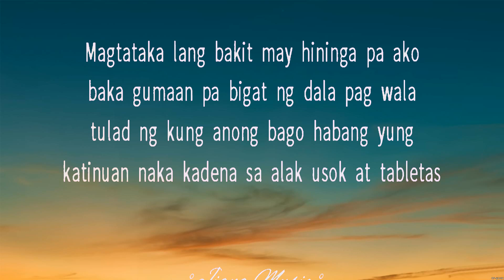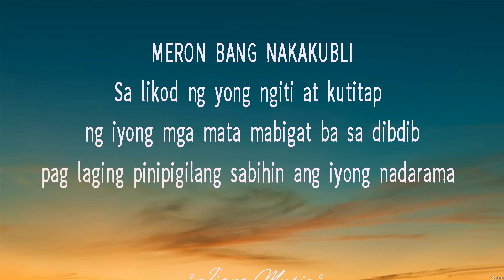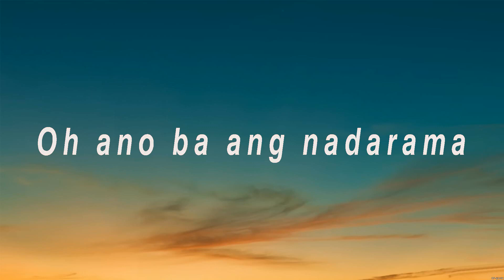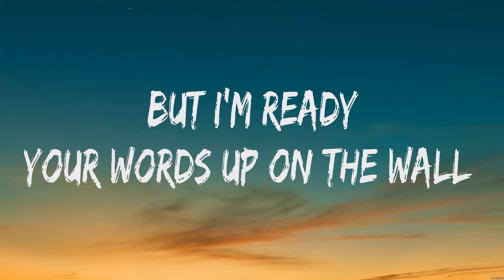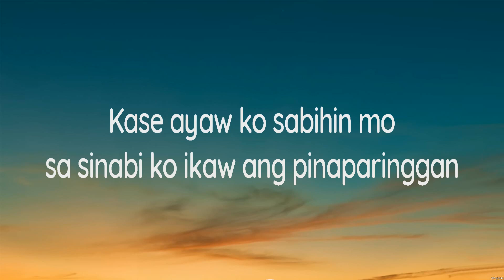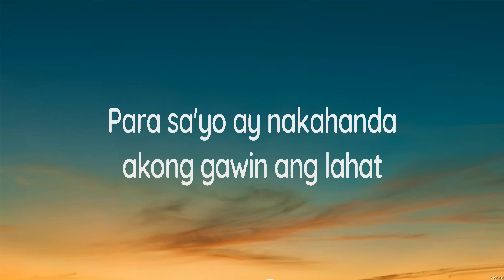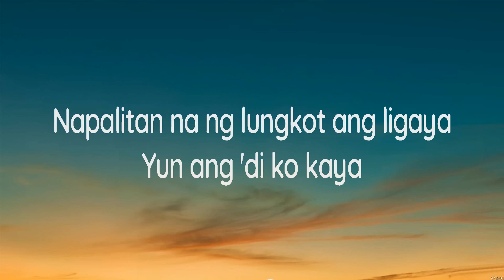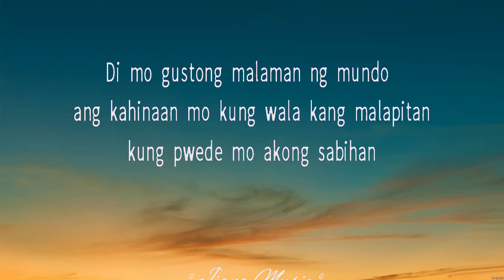Shanti Dope feat. Flow G - Kamusta (Lyrics) NADINE LUSTRE, Imagine Dragons x JID, Flow G ft. Gloc 9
1. Shanti Dope feat. Flow G - Kamusta
2. NADINE LUSTRE - PALIGOY
3. Imagine Dragons x JID - Enemy
4. Flow G ft. Gloc 9 - Ibong Adarna